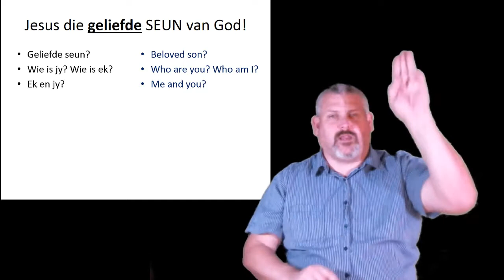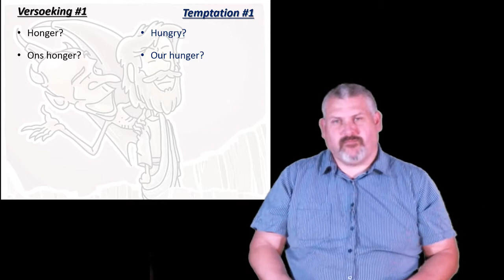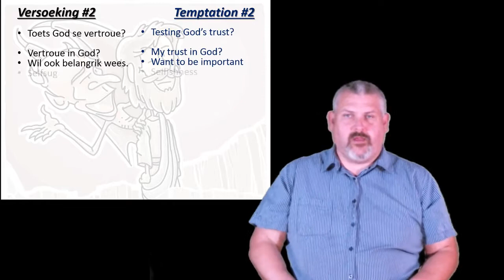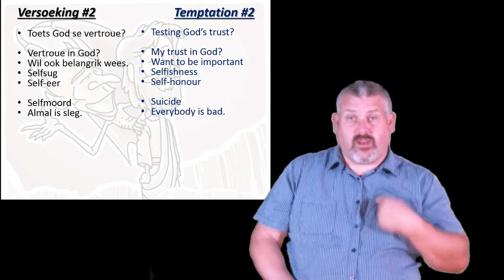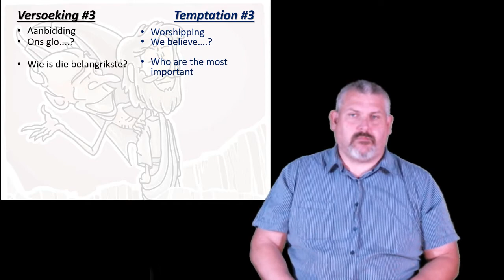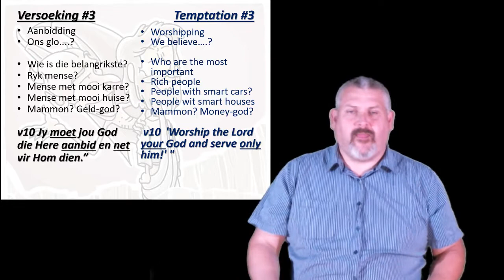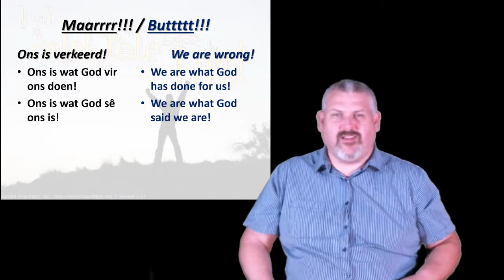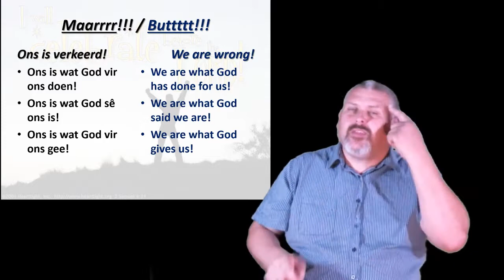Vesoekings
Versoekings is iets waarmee baie van ons sukkel. Ons is God se kinders en moet Hom vertou in alles.

The original illustrations are the copyright of Sweet Publishing and these digitally adjusted compilations of them the copyright of FreeBibleimages.